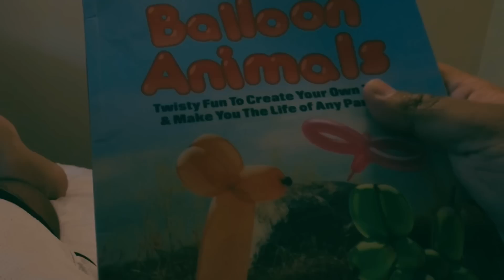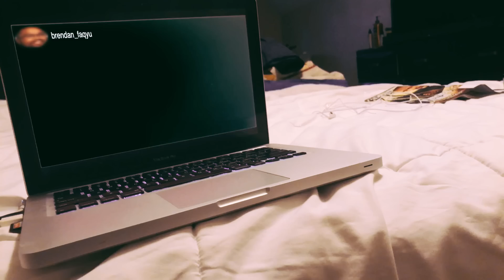Jonah Kue - Brendan (feat. Play Stay Shawn)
From the album “Midnight Oil”
Stream it now: